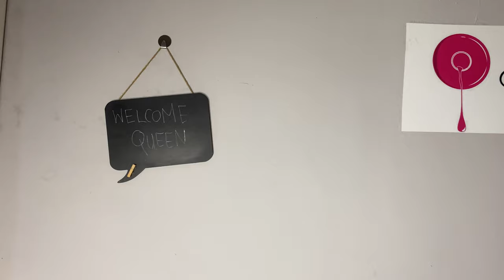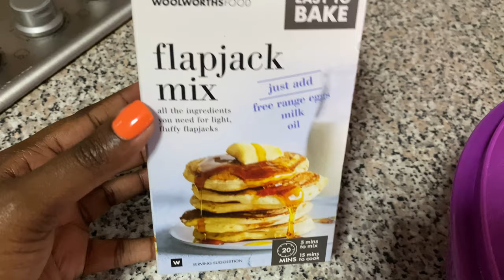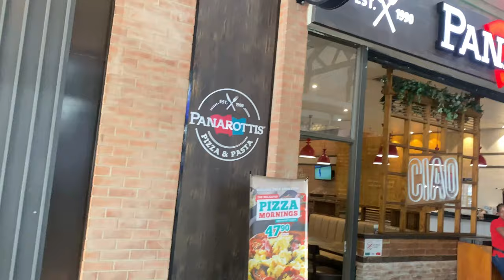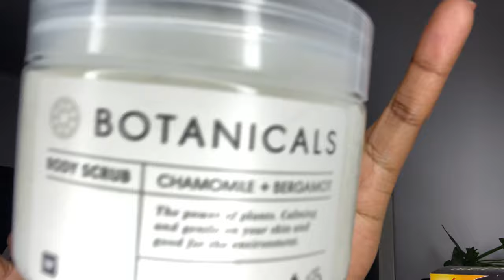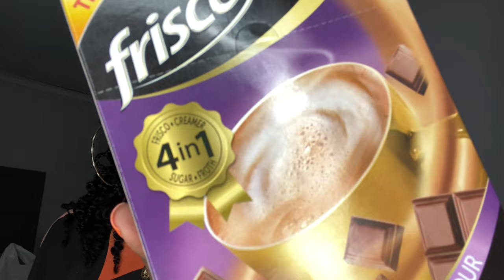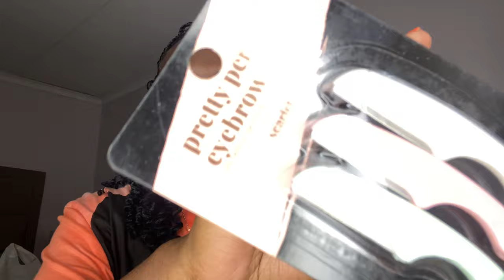Vlog: Spend a few days with me| Making breakfast | New nails | Shopping | Lunch dates | New shoes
Hey dolls!

Back with another vlog! Were doing the usual; light shopping and enjoying some lunch dates. I plug you on some affordable shoes too!

Intro song 🎵: Chocolate prod by Lukembro